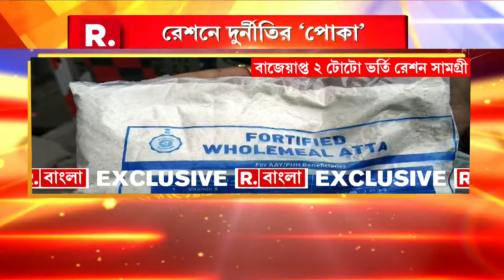West Bengal News | পাচারের আগেই উদ্ধার রেশন সামগ্রী! বাজেয়াপ্ত বস্তার উপর বিশ্ব বাংলার লোগো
West Bengal News | পাচারের আগেই উদ্ধার রেশন সামগ্রী! বাজেয়াপ্ত দুই টোটো ভর্তি রেশন সামগ্রী। বাজেয়াপ্ত বস্তার উপর বিশ্ব বাংলার লোগো

রিপাবলিক স্বাধীন।
রিপাবলিক নির্ভীক।
আপনিই রিপাবলিক।